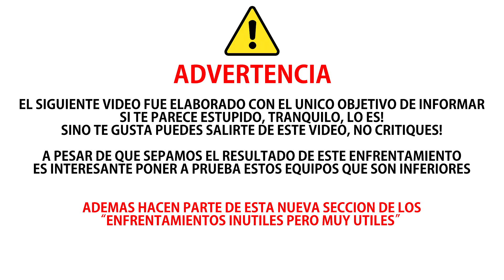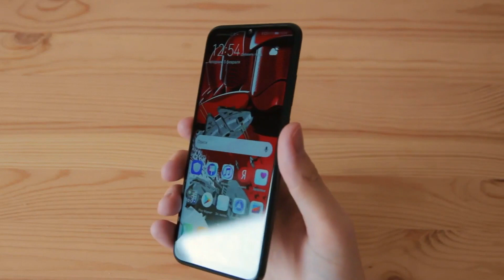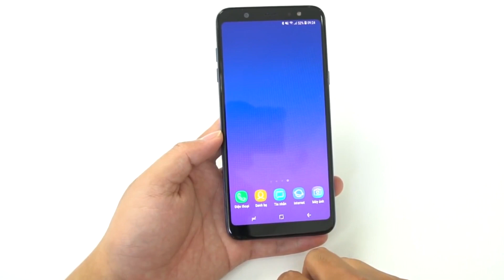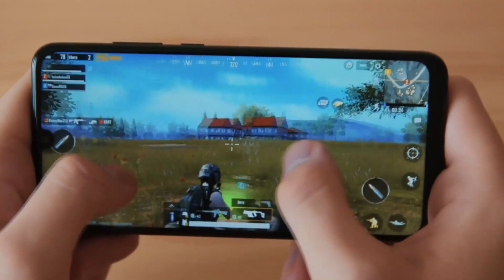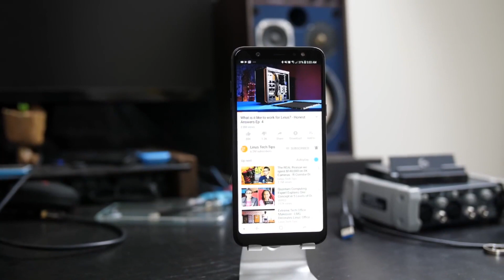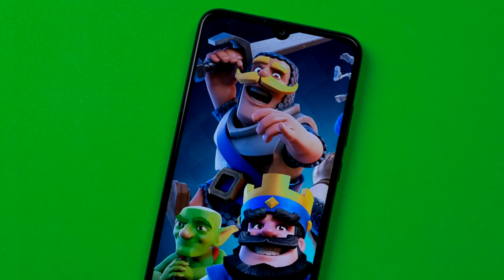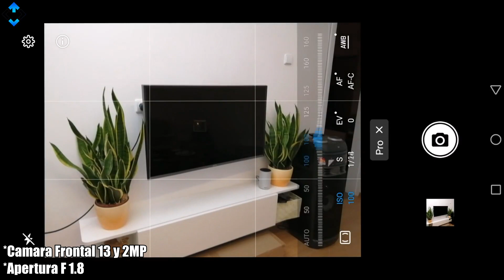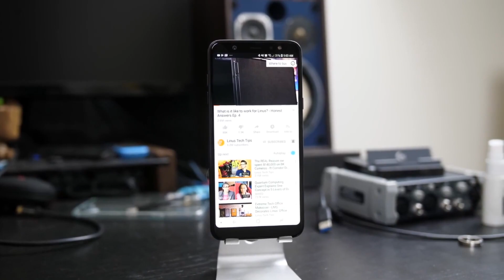Huawei P Smart (2019) VS Samsung A6+ | Enfrentamiento Inútil Pero Muy Útil | Top Pulso